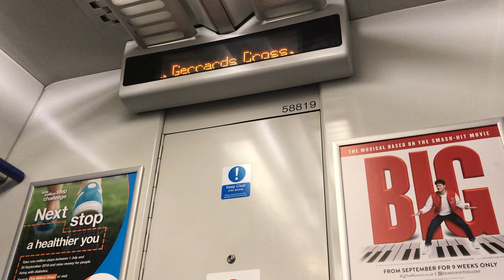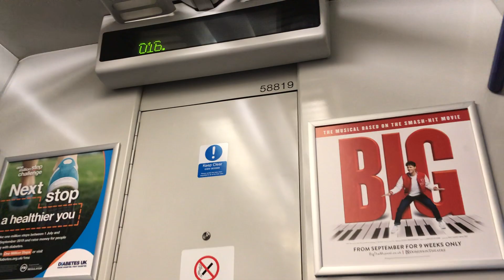17:24 Chiltern Railways to Bicester North announcement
17:24 Chiltern Railways to Bicester North announcement. This train usually departs from Platform 6A.